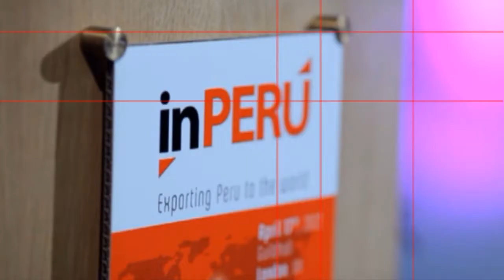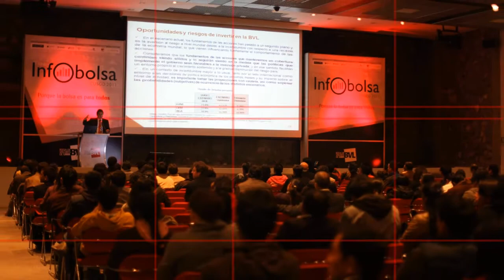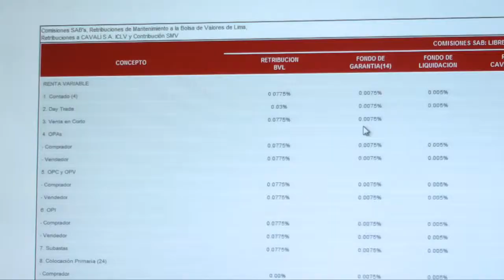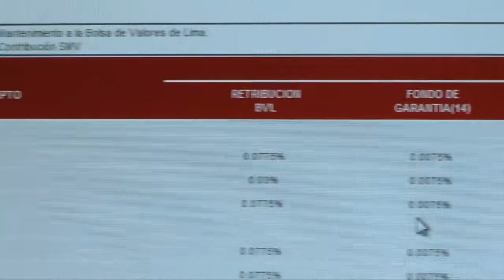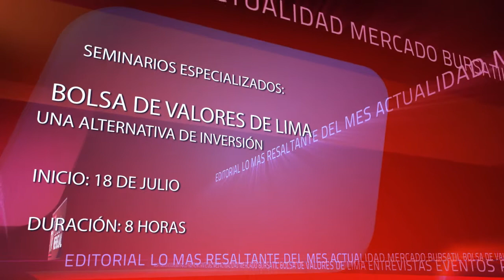BOLSA TV Edición Mensual | Junio 2012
Nuevo magazine bursátil con información de interés, notas, entrevistas y las últimas novedades de la Bolsa de Valores de Lima.

Una producción de la Bolsa de Valores de Lima